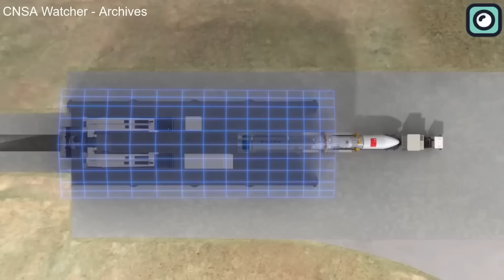China Copied SpaceX's Falcon 9 But It Went HORRIBLY Wrong!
China has a reputation for copying products—from smartphones to cars—and let’s be honest, they’ve gotten quite good at it. But copying SpaceX’s rockets? That’s proven to be a much tougher challenge. While copying SpaceX’s designs makes it easier by removing the need to invent every detail from scratch, it also brings big challenges. These companies often end up with only basic rocket concepts, lacking the key technologies to make them truly work. Recently, this gap in knowledge showed when a Chinese company launched a rocket that looked remarkably similar to SpaceX’s design. Unfortunately for them, the launch ended in an explosion, exposing the difficulties of copying complex tech without a deep understanding of it.
In today’s video, we’ll dive into what went wrong, why copying SpaceX isn’t as easy as it seems, and what this means for China’s space ambitions.
 When people think of China’s space industry, it’s often assumed there are only a few rocket companies. In reality, there are dozens of private companies in China working to challenge SpaceX’s dominance, with many heavily imitating SpaceX’s designs. However, when copying is done without fully understanding the technical depth, this approach can lead to significant setbacks.
One company following in SpaceX’s footsteps is LandSpace, which developed the Zhuque-2 rocket. This rocket employs methane-liquid oxygen engines, a combination popularized by SpaceX’s Starship. The Zhuque-2 also aims to integrate vertical takeoff and landing capabilities for future reusability, just as SpaceX does with Falcon 9 and Starship. LandSpace’s ambition is to create a cost-effective, reusable vehicle to compete on the global commercial launch market, though it’s yet to prove the rocket’s reliability for multiple flights.
Another competitor, Space Pioneer, has also drawn inspiration from SpaceX, especially with their Tianlong-3 rocket, which is similar in concept to the Falcon 9. Tianlong-3 is a two-stage, kerosene-liquid oxygen rocket designed with a reusable first stage capable of up to 10 flights. By using the same staged combustion method, Space Pioneer hopes to match the reliability and market reach that SpaceX achieved. With their first expendable version scheduled for May 2024, they’re aiming for reusability in subsequent launches—a feature that would make them a unique player in the Chinese launch industry.